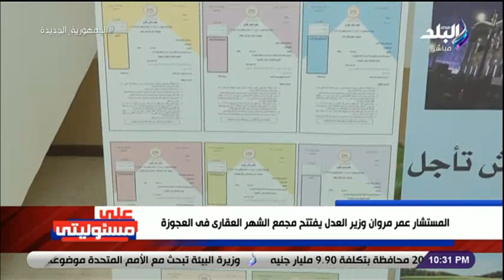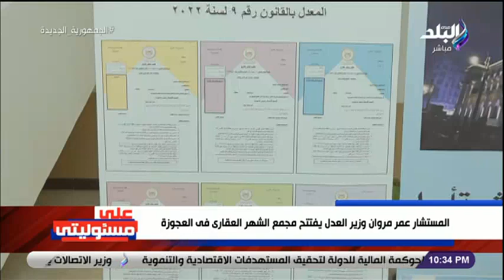الدولة مش عايزه تزعل حد.. أحمد موسى عن تسجيل العقارات: مفيش تعقيد ولو هتسجل قصر مش هيعدي 4 آلاف جنيه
جزء من حلقة اليوم 14 مايو 2022 من برنامج على مسئوليتي مع أحمد موسى وفيها الرئيس السيسي يقدم واجب العزاء في وفاة الشيخ خليفة بن زايد, تطورات ازمة الحرب الروسية على اوكرانيا, هل تنضم فنلندا لحلف الناتو, ارتفاع الاسعار  و ازمة القمح العالمية, تفاصيل إستيراد أول شحنة قمح من الهند, الفريق أول محمد زكي يلتقي الفريق ركن داوود يحى إبراهيم وزير الدفاع الوطني بجمهورية تشاد و ما هي خطوات تسجيل العقارات؟

ـــــــــــــــــــــــــــــــــــــــــــــــ